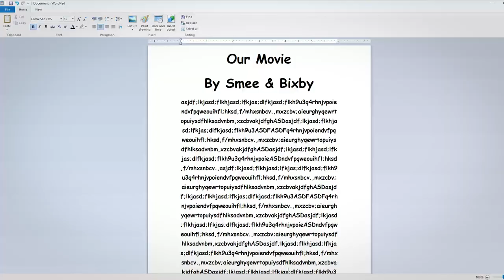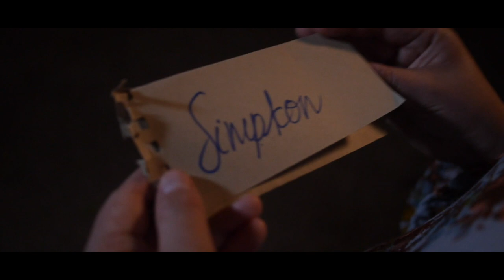"Set Up – Just This Thing" | The Top Hat Balloon Show S1 E01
Shmee and Bigsby try to write the perfect film after deciding that the key element to any good script is setting up the plot.

CAST
Maximillian Olmsted as Shmee & Joe
Jordan Johnson as Bigsby
Morgan Pair as Simpkin

DIRECTED BY
Maximillian Olmsted

WRITTEN BY
Maximillian Olmsted

PRODUCED BY
Maximillian Olmsted & Jordan Johnson

EXECUTIVE PRODUCERS
David Geisler
Leona Liu

Maximillian Olmsted

PRODUCTION DESIGNER
Maximillian Olmsted

EDITOR
Maximillian Olmsted

SOUND DESIGNER
Maximillian Olmsted

The views, information, or opinions expressed during The Top Hat Balloon Show are solely those of the individuals involved and do not necessarily represent those of Sixfive Media and it’s employees.